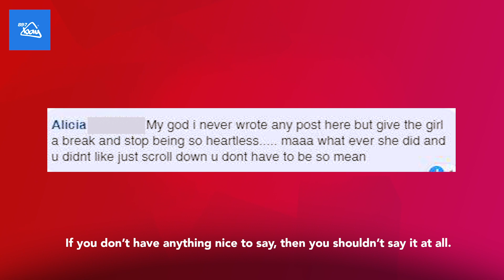You'll Never Guess What Was Lifted Out Of The Sea! - SocialFeed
Let us know if Maltese media should cover the personal lives of local influencers?